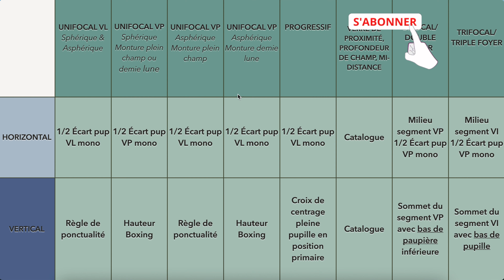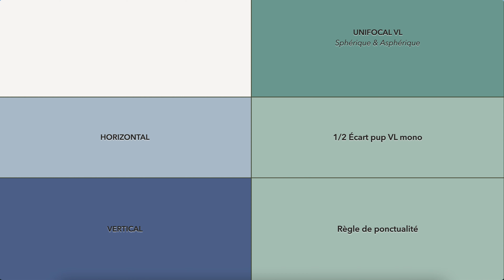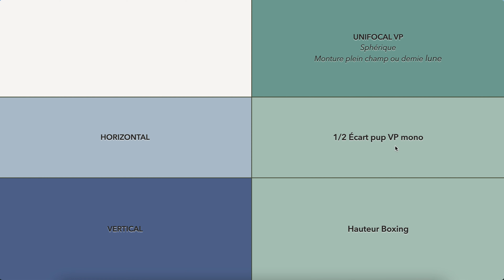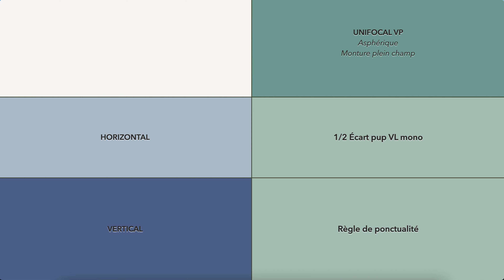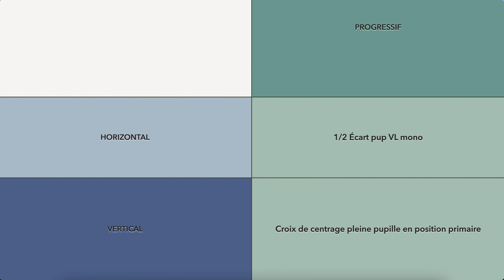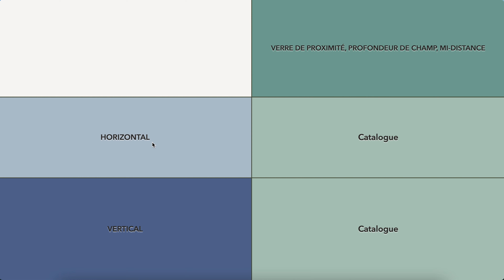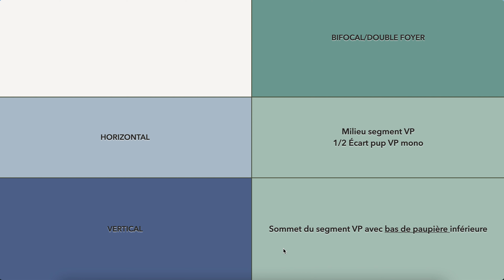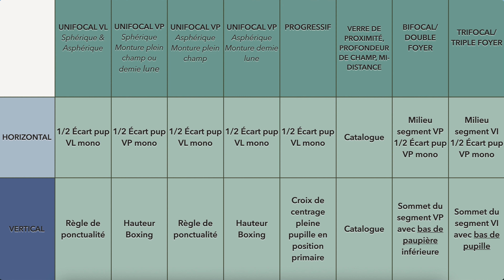Quels écarts et quelles hauteurs prendre en PDM ?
Tu trouveras dans cette vidéo LE tableau qui récapitule quels écarts et quelles hauteurs prendre en PDM, en fonction du type de verre que tu as.
BIENVENUE dans la COMMUNAUTÉ DES FUTURS OPTICIENNES ET OPTICIENS
🎥  Mon but dans cette vidéo ; que tu n'aies plus de doute sur les mesures à prendre en fonction des différents verres !